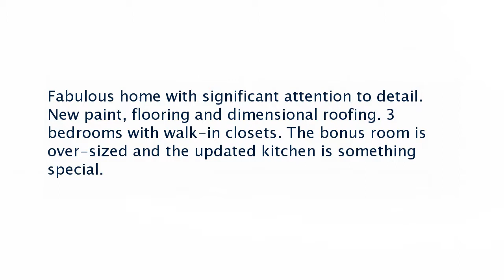Real estate for sale in Cordova Tennessee - MLS# 10010504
1127 Mossy Knoll Dr
Cordova Tennessee 38018
MLS# 10010504

Fabulous home with significant attention to detail. New paint flooring and dimensional roofing. 3 bedrooms with walk-in closets. The bonus room is over-sized and the updated kitchen is something special.